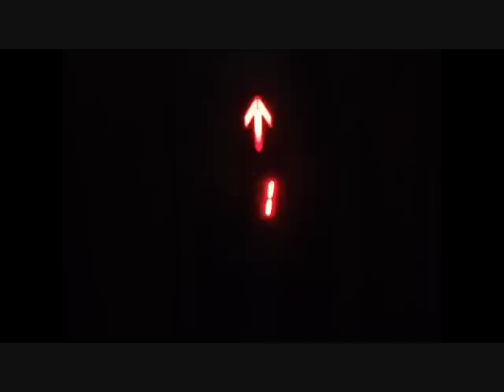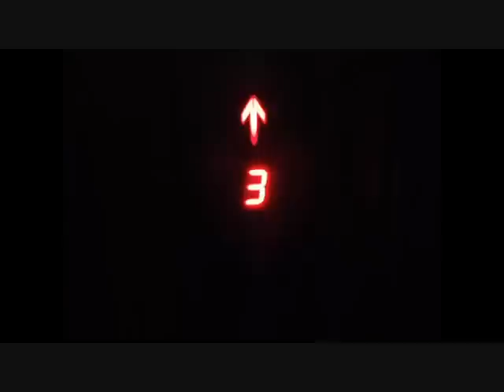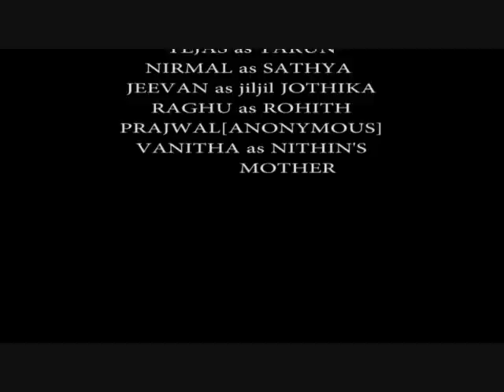Sunrise productions presents a short movie.TIME ILLA BOSS by sunrise boys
the entire story is based on how we people do not get the importance of
helping people .It gives a descriptive sight about the same topic!